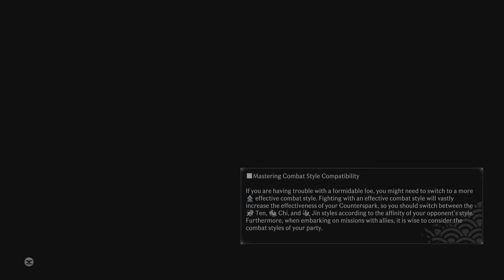Rise of the Ronin 2024 part 14 - pervy sage naruto elden ring